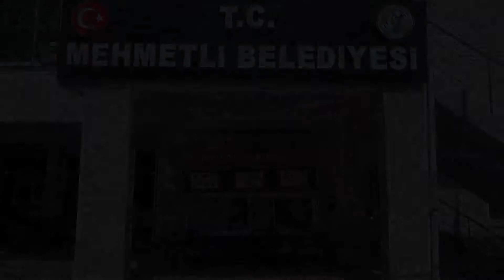Osmaniye Valiliği Basın Müdürlüğü.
VALİ DR. ERDİNÇ YILMAZ’DAN MEHMETLİ BELDE BELEDİYESİNE ZİYARET

Vali Dr. Erdinç Yılmaz, Sumbas ilçesinde gerçekleştirdiği program kapsamında, Mehmetli Belde Belediyesini ziyaret etti. Vali Yılmaz, Belediye Hizmet Binası önünde Mehmetli Belediye Başkanı Fatih Seyitoğlu ve Belediye Meclis Üyeleri tarafından karşılandı. Ziyarette Kaymakam İdil Özdemir, Kadirli Kaymakamı Ahmet Arık ve Sumbas Belediye Başkanı Zeki Demiroğlu da yer aldı.

Ziyaretinin devamında Belediye Başkanlığı makamında, belediyenin çalışmaları hakkında bilgi alan Vali Dr. Erdinç Yılmaz, Başkan Seyitoğlu’na çalışmalarında başarılar diledi.

Ziyaret sonunda Başkan Fatih Seyitoğlu, nazik ziyareti nedeniyle Vali Yılmaz’a teşekkür etti.